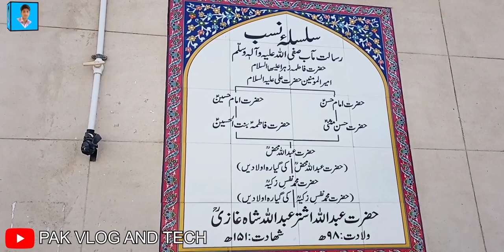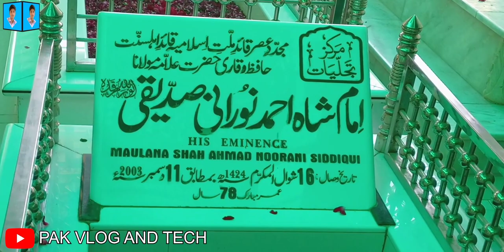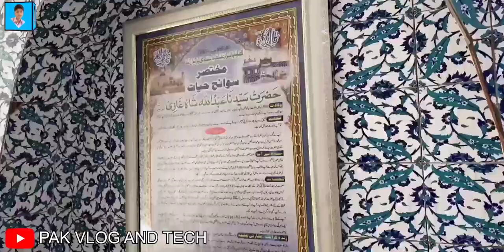Abdullaha Shah Ghazi Mazar || Shah Ahmed Noorani Mazar || pak vlog and tech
Abdullaha Shah Ghazi Mazar  || Shah Ahmed Noorani Mazar ||
Pak vlog and tech ||  پاک ولاگ اینڈ ٹیک || @asadvlogshyderabad

How are you guys, today is Friday and every Friday I upload a video of a vlog, today's video is a video of the mausoleum of a great elder of Karachi city is at your service, the name of this mausoleum is Hazrat Abdullah Shah  Ghazi is your mausoleum in Clifton Karachi next to Bahria Icon and Bagh Ibn Qasim, there is a mosque in the premises of this mausoleum and also mausoleum of Shah Ahmad Noorani, another famous personality of Karachi, and a freshwater water under this mausoleum.  There is also a fountain, all these details are included in this video, hopefully your knowledge will increase, your friend and sympathizer, Sufyan Ali. Pak vlog and tech.